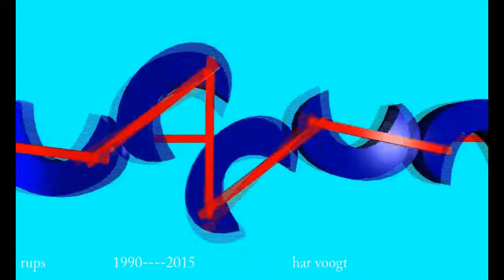var ellips 38xt